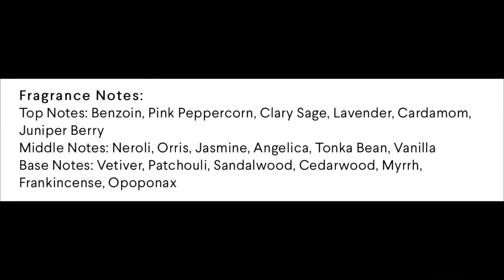New AMOUAGE REFLECTION MAN 45 REVIEW 🔥🔥🔥🔥